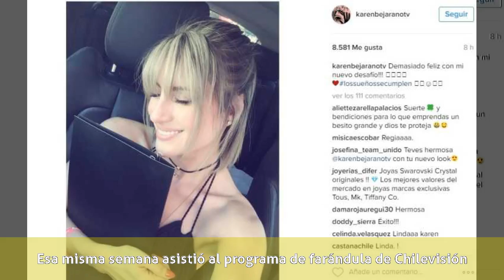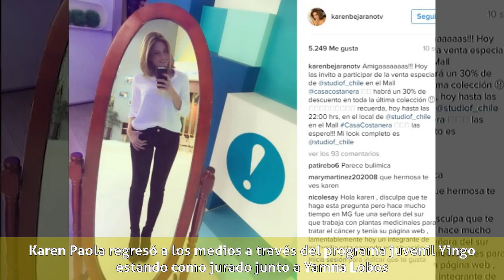Karen Bejarano - 2003-2009